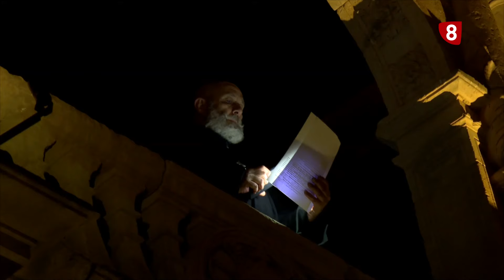Semana Santa 2024 | Cristo de la Liberación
La Hermandad del Cristo del Amor y de la Paz se veía obligada a suspender su segunda marcha penitencial de la Semana Santa, en la noche del Viernes Santo con el Santísimo Cristo de la Liberación. No obstante, los hermanos realizaban de forma íntima su habitual oración por los difuntos en el interior del Colegio Fonseca. La del Cristo de la Liberación es una de las procesiones con más personalidad del ciclo salmantino, al recrear los usos ceremoniales en la provincia en el siglo XVII. Las hermanas procesionan con el luto charro, el traje de ventioseno, mientras que los hermanos lo hacen con túnica de disciplinante con cola y hachones inspirados en la Sierra de Francia.